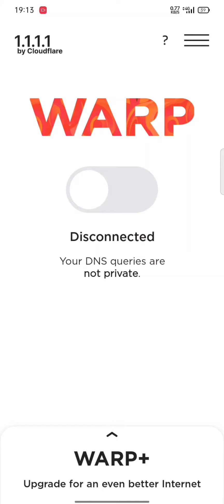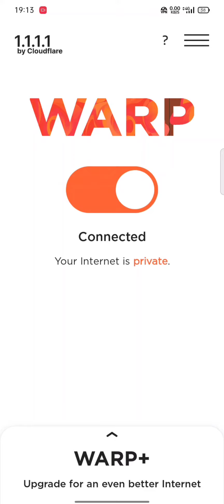কিভাবে গেমে ঢুকলে iD ব্যান্ড হবে না । বাংলাদেশ সার্ভারে থেকে কিভাবে গেম এ ঢুকবেন। ১০০% কার্যকর । 🙃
Apps Link নিচে দেওয়া হলো সরাসরি প্লে স্টোর থেকে ডাউনলোড করে নিবেন --

☣️ABOUT ME:
→PHONE: Realme6i (4/128)
→GAME ID NAME :TC⚠𝐇ADI
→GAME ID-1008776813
→SERVER: BANGLADESH 🇧🇩

☣️VIDEO EDIT & THUMBNAIL  📳
→KINEMASTER.
→PIXEILEB.
→PICSART.
→ALIGHT MOTION.
→RETOUCH.

♾️JOIN OUR GUILD -
 GUILD NAME : TEAM CYKO.

🔝Free Fire Top Country  :
1.Garena Free Fire Indonesia live🇲🇨
2.Garena Free Fire Brazil  live🇧🇷
3.Garena Free Fire Brasil live🇧🇷
4.Garena Free Fire India live🇮🇳
5.Garena Free Fire Singapore live🇸🇬
6.Garena Free Fire Thailand live🇹🇭
7.Garena Free Fire Bangladesh live🇧🇩

CONFIGURACIÓN_PERFECTA_Para_SAMSUNG_A3_A5_A7_J2_J5_S5_S6_S7_A10_A20_A30_A50_A70//FREEFIRE..

▶️ THIS VIDEO CRADIT BY : TEAM CYKO OFFICIAL

→Tag ignore :

♪♪TAKE CARE EVERYBODY ♪♪
     →HAPPY GAMING ←